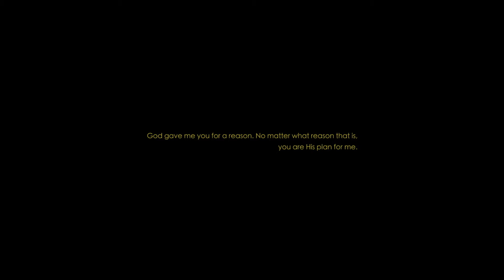Jan & Lyz March 7, 2020 | The Lind Boracay